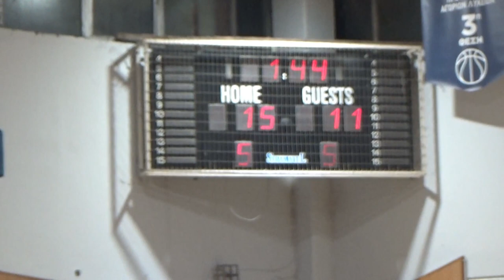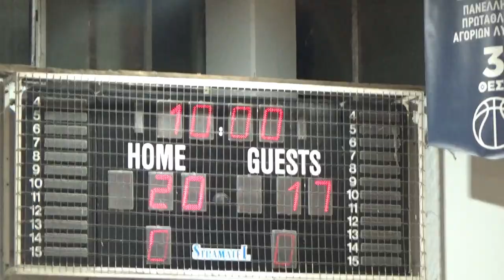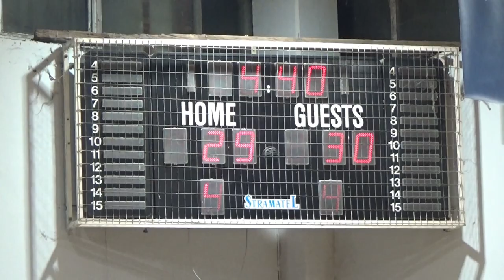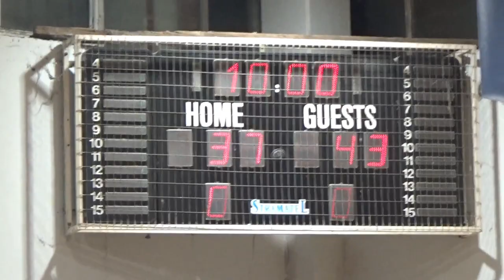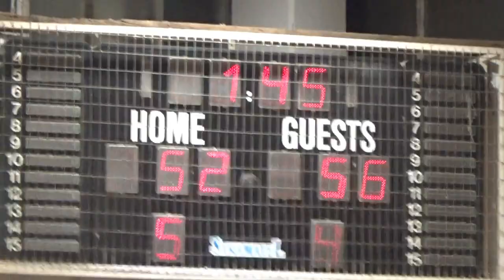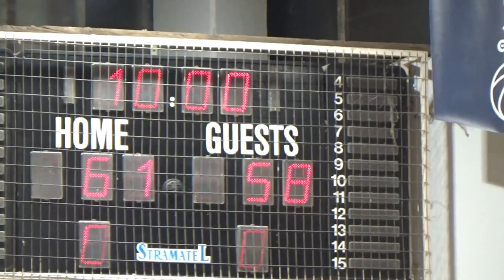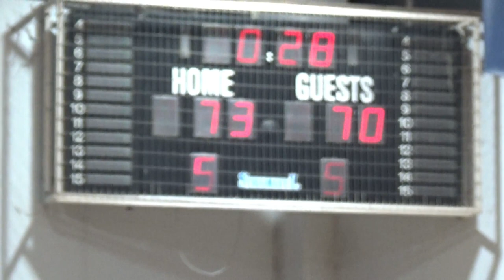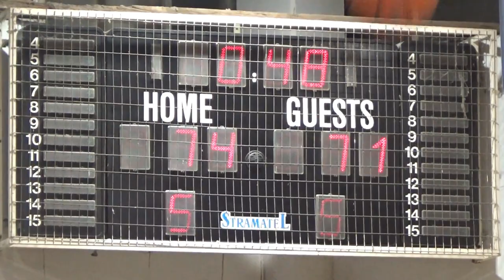Basketaki Salonica Elite - Maccabi Tel Axyn - Airdomers (10/1/2024)